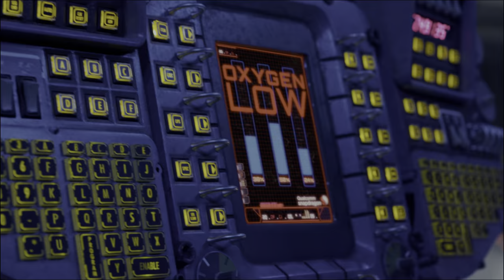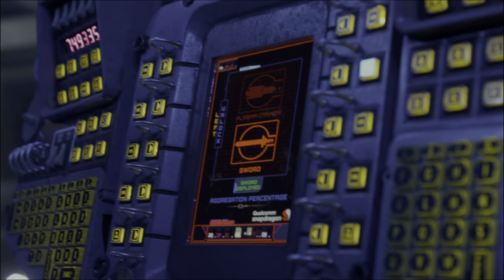Pacific Rim Sword Deployment Scene 4K HDR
CLIP DESCRIPTION:
Gipsy Danger finds itself in trouble when it's taken to space by the wing-revealing Kaiju named Otachi, but thankfully they have a very sharp secret weapon.

FILM DESCRIPTION:
Filmmaker Guillermo del Toro teams up with Legendary Pictures to bring audiences a unique take on the monster film with this sci-fi production. Charlie Hunnam (Sons of Anarchy) stars as a washed-out controller and pilot of a series of robots called Jaegers, which are put into production after Earth is invaded by a species of giant monsters, the Kaijus. The Brothers Bloom's Rinko Kikuchi co-stars as a trainee whom Hunnam is psychically paired with in order to pilot the last beacon of hope -- a decommissioned Jaeger assigned to stop the Kaijus once and for all. Thor's Idris Elba leads the rest of the starring cast, which includes Charlie Day, Rob Kazinsky and Ron Perlman.

CREDITS:
Cast: Rinko Kikuchi, Charlie Hunnam, Clifton Collins Jr., Idris Elba
Producers: Callum Greene, Mary Parent, Thomas Tull, Jon Jashni, Jillian Share Zaks
Screenwriters: Travis Beacham, Guillermo del Toro